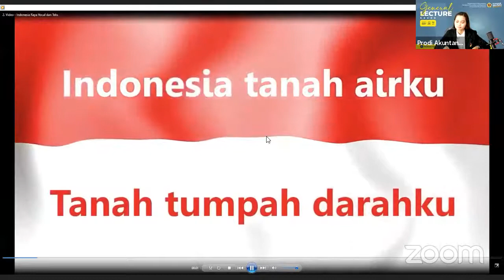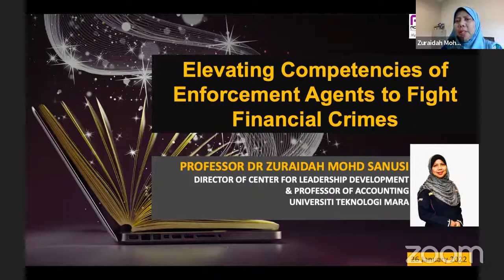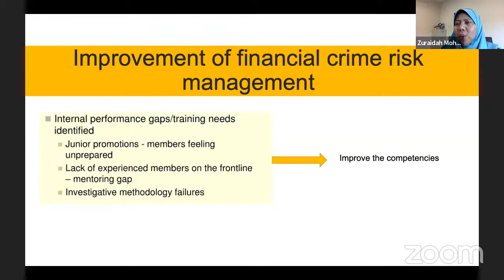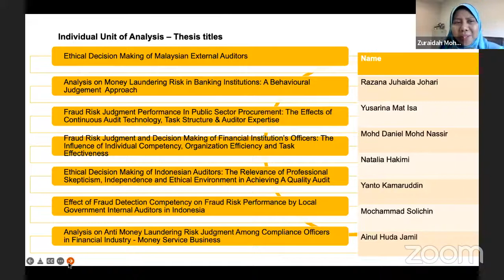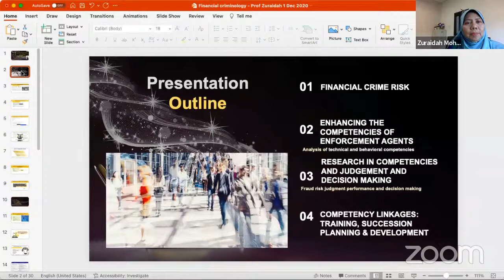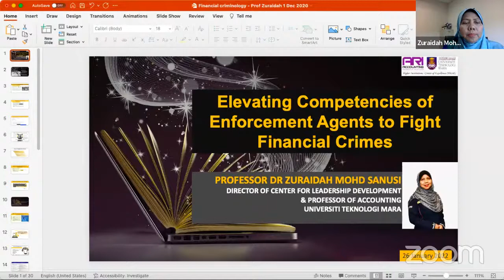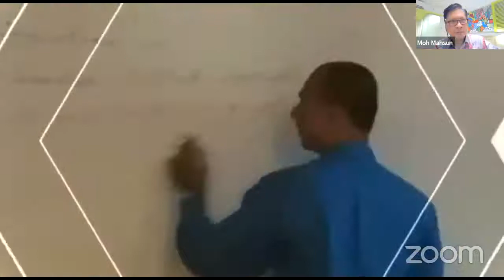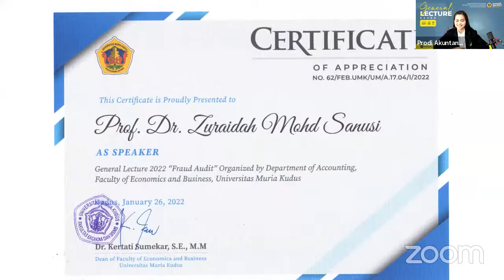General Lecture 2022